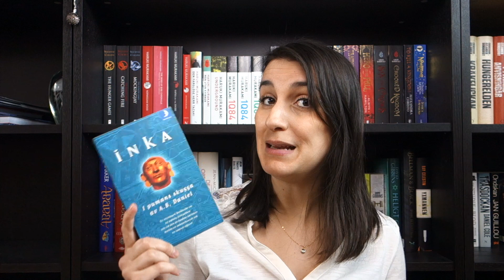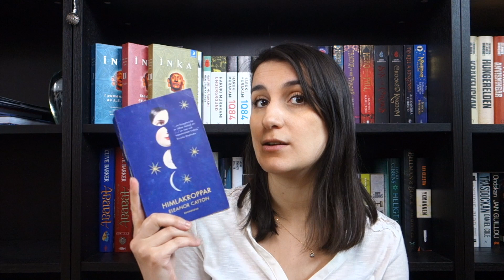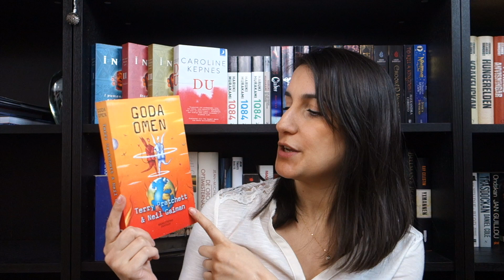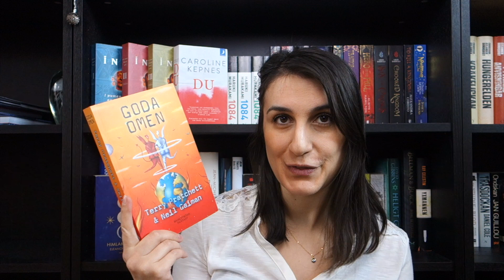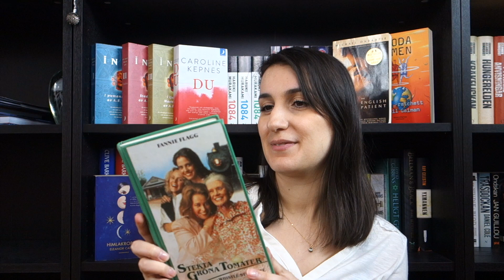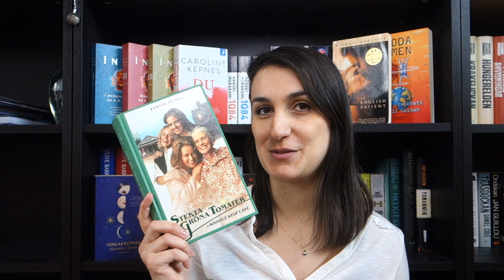Tio böcker jag SKA läsa 2019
Hej,

I veckans video pratar jag om tio böcker jag SKA läsa 2019. Böckerna kommer ifrån min bokutmaning Damma av 2019.